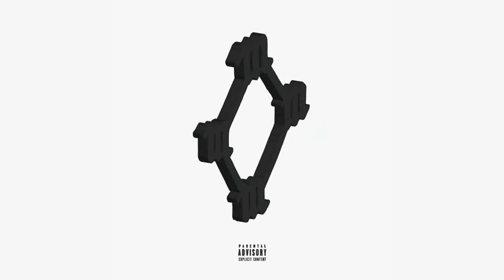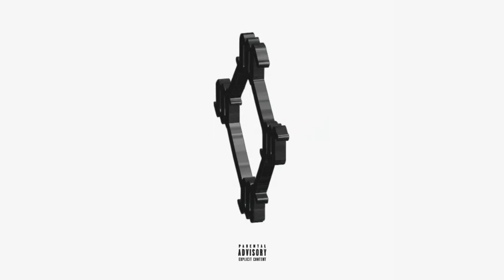Kanye West - I Feel Like That [V7]